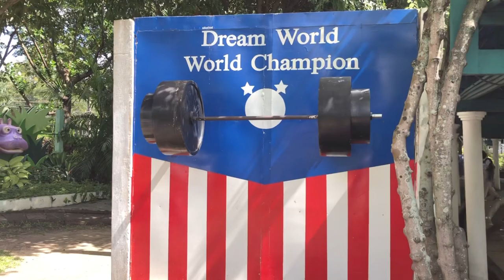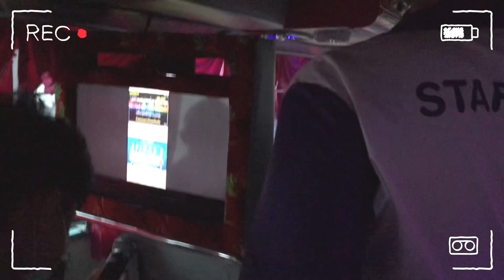DREAM WORLD VLOG🎢🎡 1 day trip ไปเช้าเย็นกลับ , เล่นเครื่องเล่น , เมืองหิมะ | kaimook chph.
˗ˏˋ Welcome to My First Vlog ꒱ 🎬

ꏂ my friends .✦ :
แพง - pickledpepperspang
เนย - butter_is_ noey
ดรีม - dday_dream
ปอ - tanawanxp._
ซี - seazapinyah
ชมพู่ - kanmoneyyy
พิม - pxmjai_
กีต้าร์ - guitarraya_
อามีน - pitchyamin